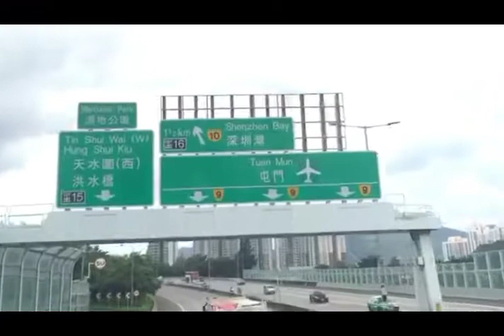Road Trip in Asia Beautiful Place